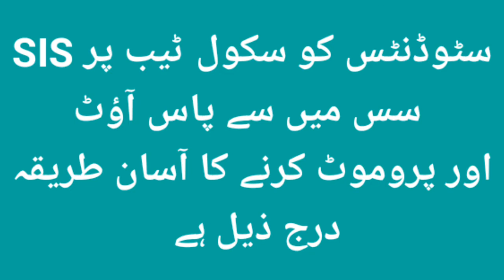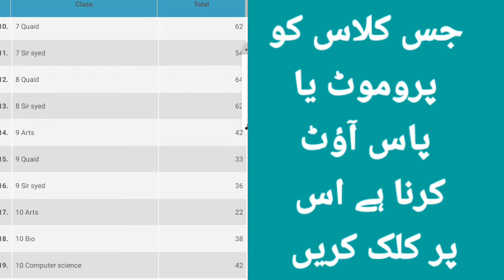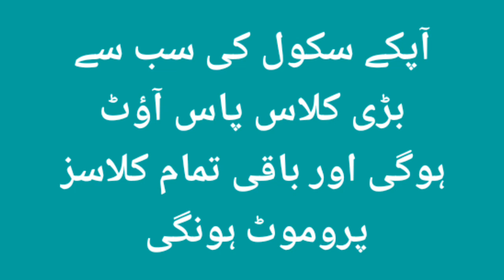Pass out || Promote Students || SIS || Students Data || Leave School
SIS Updates